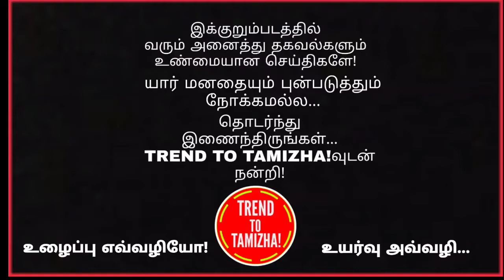அழுகிறார் ஆண்டி இந்தியன் திரைப்படத்தின் இயக்குநர் புளூசட்டை மாறன்...